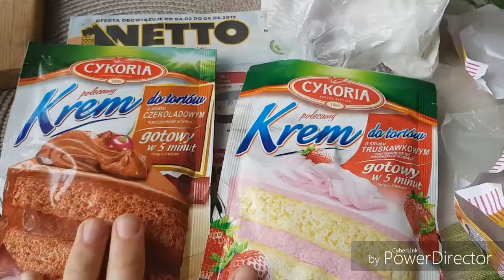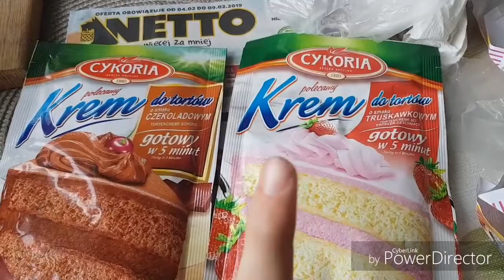Koniec z nagrywaniem / VLOG #52